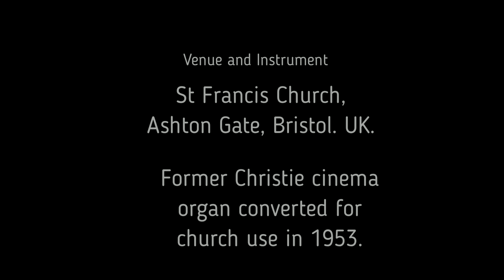As The Deer Pants For The Water - Organ Instrumental With Introduction And Lyrics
An organ instrumental recording with both lyrics and introduction of the hymn "As The Deer Pants For The Water". My apologies for the "then" typo in two lines of the last verse.